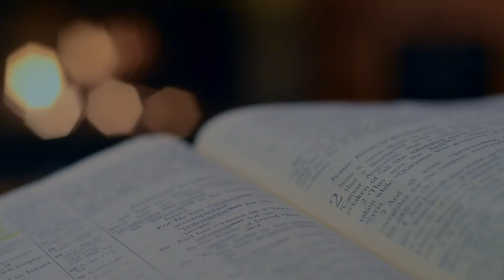TWU: The 3rd Sunday of Easter